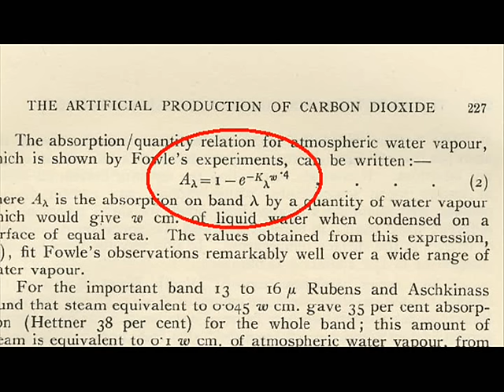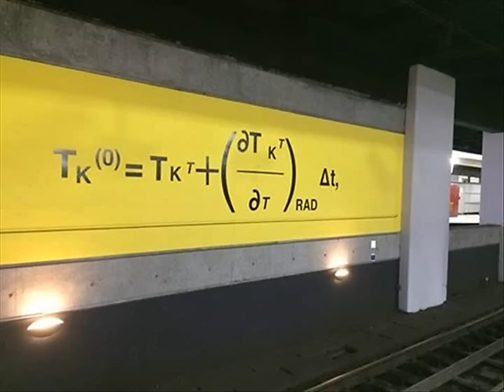Re: 'Science, Politics and Global Warming'